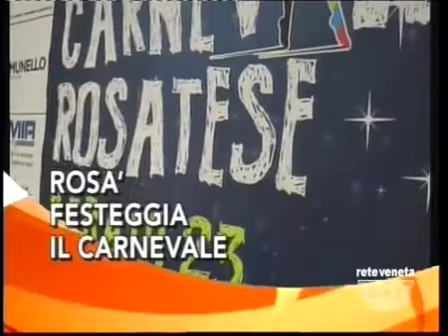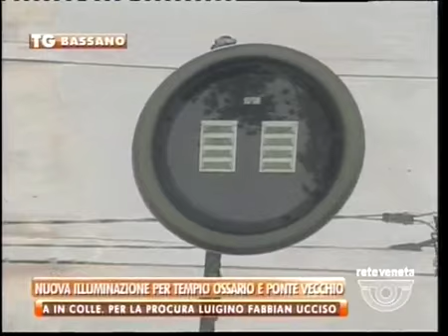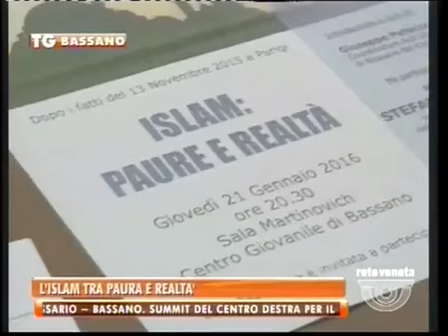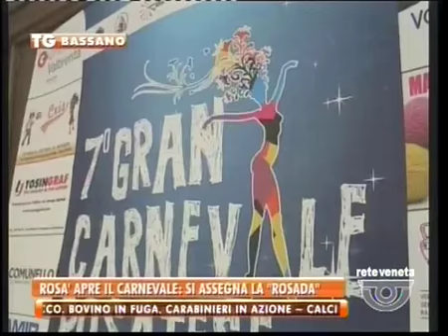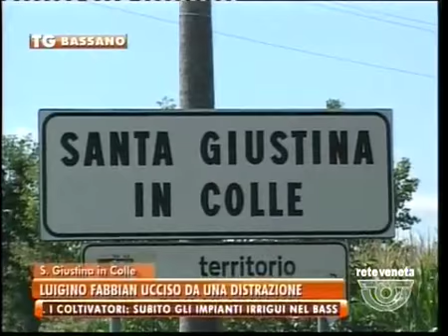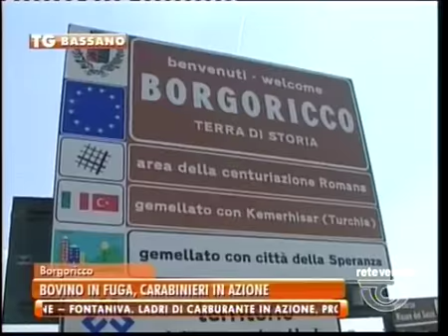TG BASSANO - Edizione completa giovedì 21 gennaio 2016